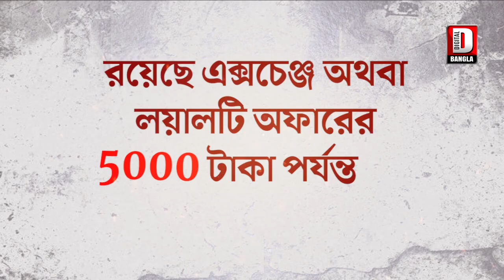অবশেষে ইউক্রেনের থেকে বাড়ি ফিরলেন আলিপুরদুয়ারের গৌরব কুমার